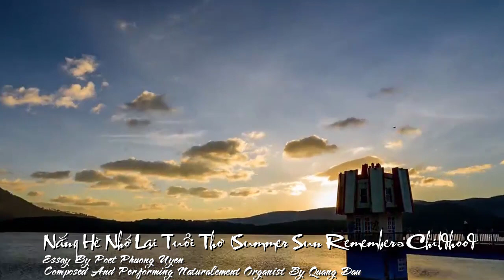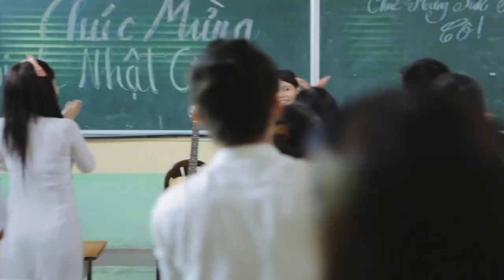[FULL HD]NẮNG HÈ NHỚ LẠI TUỔI THƠ||SUMMER SUN REMEMBERS CHILDHOOD||PHƯƠNG UYÊN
TÁC PHẨM:NẮNG HÈ NHỚ LẠI TUỔI THƠ
||SUMMER SUN REMEMBERS CHILDHOOD||
TẢN VĂN CỦA THI SỸ PHƯƠNG UYÊN